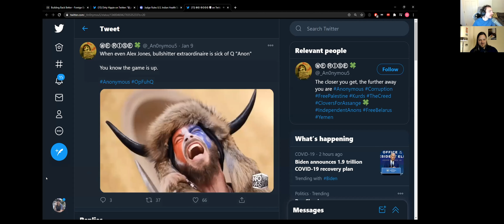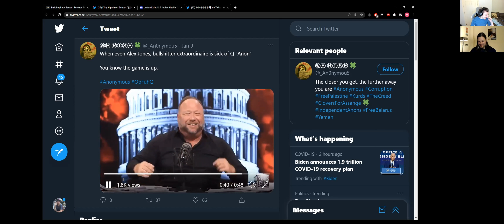Alex Jones Finds A Conspiracy He Can't Support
Jones finds his limit.

Starting January you can catch Left Reckoning every Thursday at 7 EST. In December there will be weekly live streams and live-think tanks.